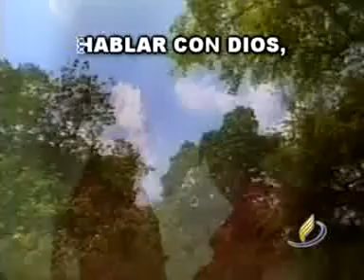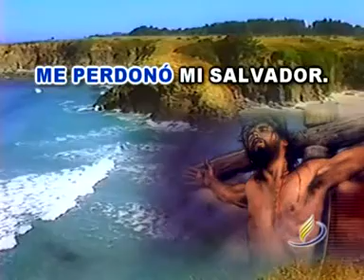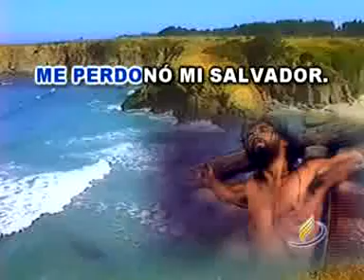Hablar con Dios